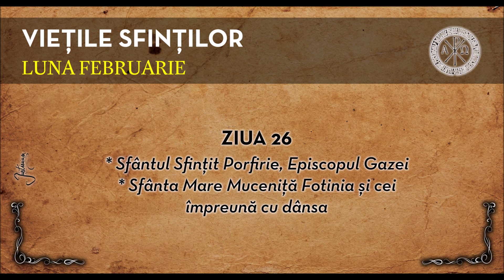VIETILE SFINTILOR - FEBRUARIE, ZIUA 26